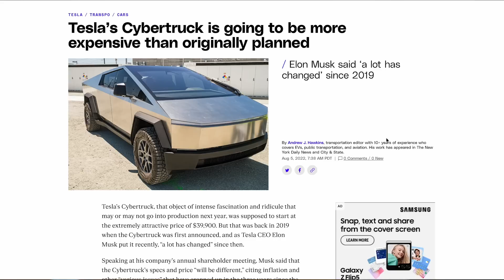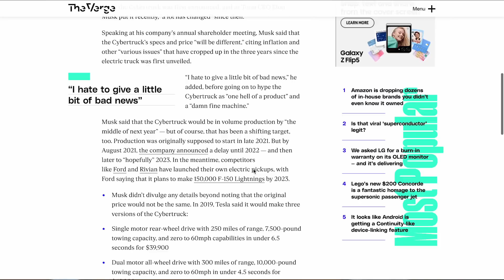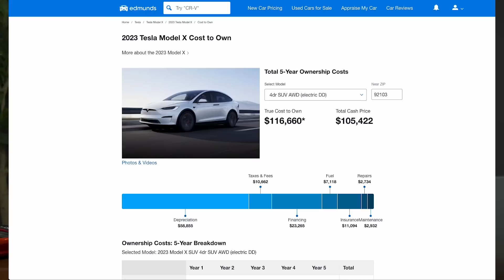TRUE Monthly Cost of Tesla Cybertruck Price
Baseus A3 Lite Car Vacuum Cleaner | Powerful Suction for Multi-Purpose Outdoor Use

Shop on Amazon and Save 45% with Special Code: 25BenA3Lite

 (Promotion Valid: 8/16-8/30)

Shop on Amazon with Special Code: 25BenA3Lite